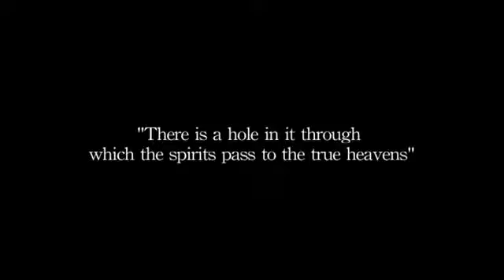Northern light hunters di Luca Bracali